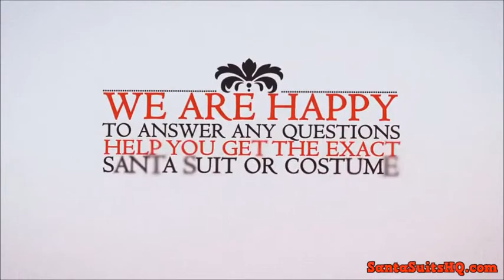Summer Santa Suit , Santa Costumes at SantaSuitsHQ.com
Costumes for Santa concentrates on Christmas Costumes for all occasions. We feature professional Santa suits, Elf outfits, Mrs. Claus costumes, sexy Santa outfits, and also Santa boots, Santa beards, and also other Christmas accessories. We even sell Christmas costumes on your pets!

We stock Santa Suits to adjust to every budget and Santa size! Give our elves a phone call and they will help you find the right Santa outfit.

Every Santa costume and xmas accessory on our web site will come in our warehouse for immediate shipment.

Look at our number of other Christmas costumes. We've Mrs. Clause costumes, Elf outfits, pixie outfits, reindeer costumes, and snowman suits. If you are searching for sexy Santa lingerie, our complete Miss Candy Cane Outfit will certainly please!

Confused by each of the Santa Suit choices we provide? Here is a brief primer on what to consider when purchasing a Santa Suit. We also put together a synopsis on buying Santa Wigs and Beards. Finally, that may help you be the perfect Santa, read our discussion about Santa Accessories.

We still trust orlando of Santa Claus. Us owned and operated business believes Santa and the helpers deserve a quality wardrobe at the reasonable price. We're selling Santa suits since 1982 to a huge number of jolly Santas.

Summer Santa Suit
And we are no strangers to in the character of Santa. We've donned the guise of the jolly old elf on many occasions and worked to bring smiles and earn wishes become a reality. Even our webmaster has played the part.

Our Santa costumes are produced using the finest materials to get the professional Santa Claus numerous years of comfort and sturdiness. Our Santa suits are made in generous proportions so just pick the jacket size nearest your personal.

Summer Santa Suit